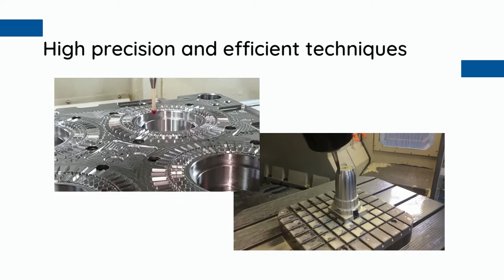2021 In Review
Somema - 2021 in review